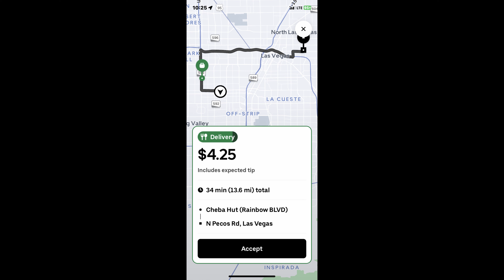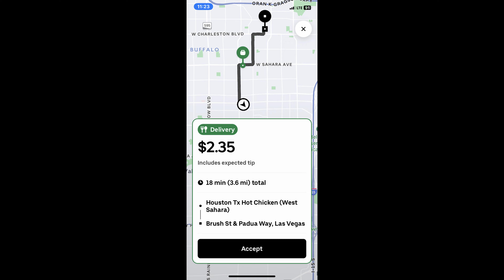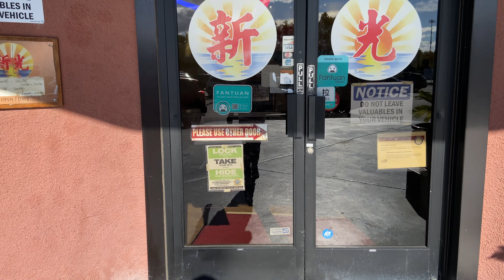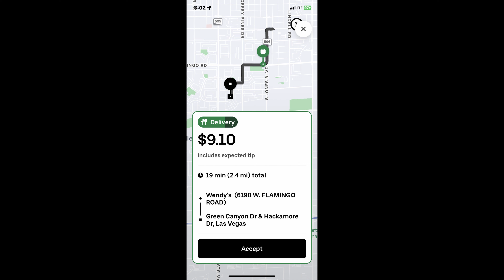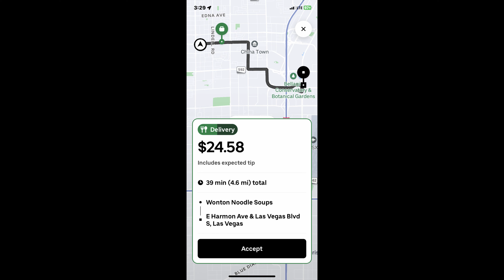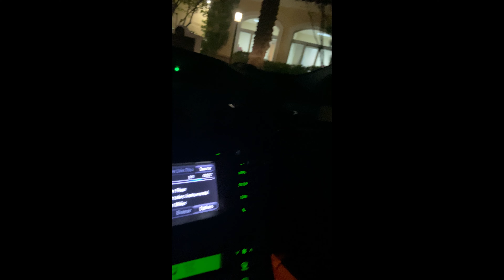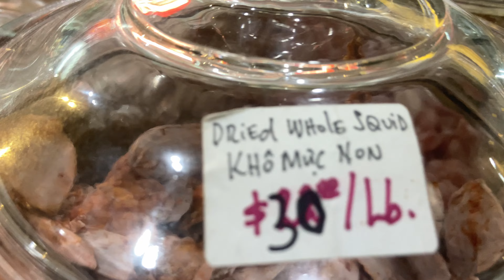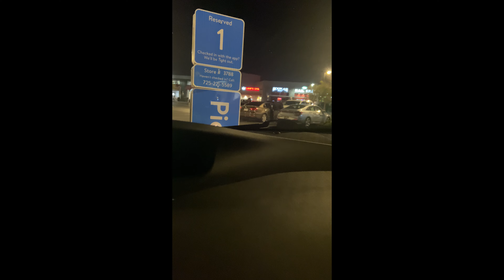Why I Cancelled This Order | DoorDash UberEats Delivery Ride Along Adventures